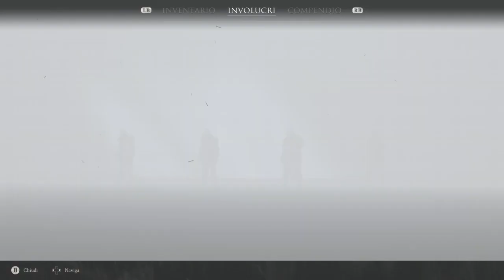Mortal Shell - Prologo e primi passi - Episodio 1